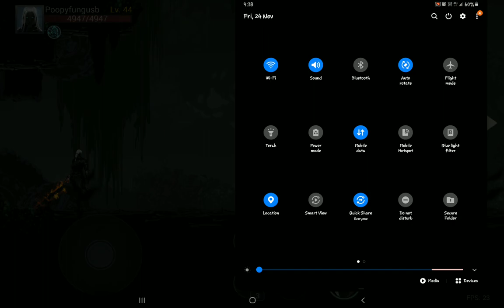24 November 2023